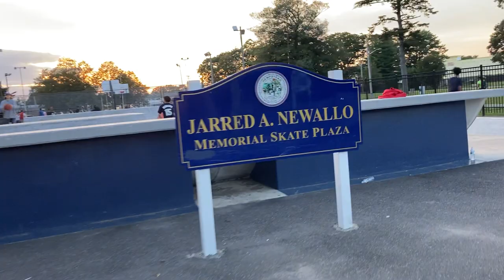Kennedy Skatepark – public skateparks on Long Island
Kennedy Skatepark is officially named Jarred A. Newallo Skatepark. It is located in the Town of Hempstead, in Nassau County. This article is a part of my Public Skateparks on Long Island series